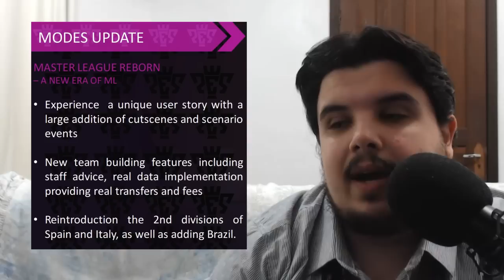Um cara normal reage ao Brasileirão Série B no PES 2020.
Saiu um rumor de que o PES 2020 vai ter o Brasileirão Série B, será que é verdade?

GamerTag: JeanTR
PSN: JeanChapado